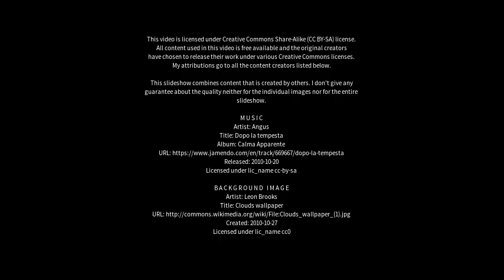Best places to visit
Best places to visit - Kattanam (India) Best places to visit - Slideshows from all over the world - City trips, nature pictures, etc.